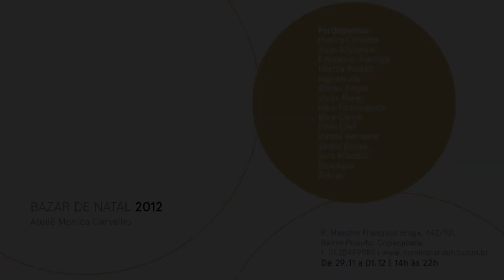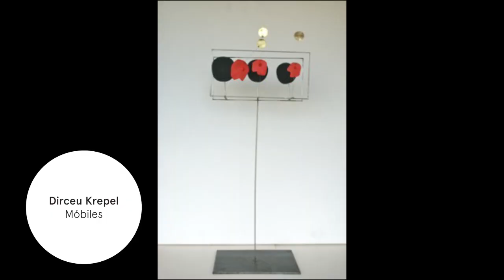Bazar de Natal Ateliê Monica Carvalho 2012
Conheça um pouco mais sobre todos os participantes desse ano, com fotos e descrições dos trabalhos.